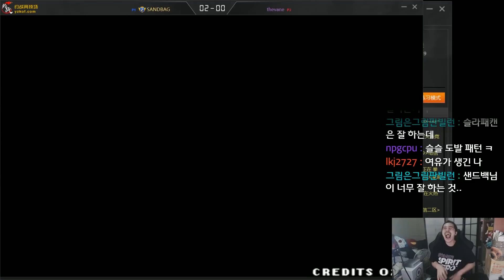[SandBag TV][kof98] 샌리미) 자! 제가 왜 얘를 무시하냐 캐릭터 꼬라지를 보세요